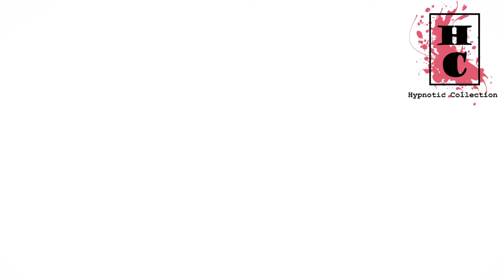Simple and easy drawing of birds sitting in moonlight || Crayon drawing